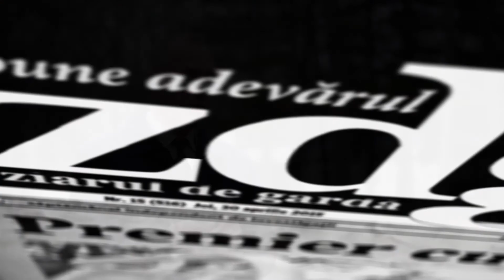Alegerile prezidențiale în s. Doroțcaia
Prezența la votare în satul Doroțcaia a fost excelentă. 80 la sută dintre săteni s-au prezentat deja în amiaza acestei zile. Oamenii sunt optimiști și încrezători că schimbarea e aproape, deși unii sunt siguri că această schimbare poate fi făcută de o femeie, ceilalți susțin că doar un bărbat are asemenea capacități.